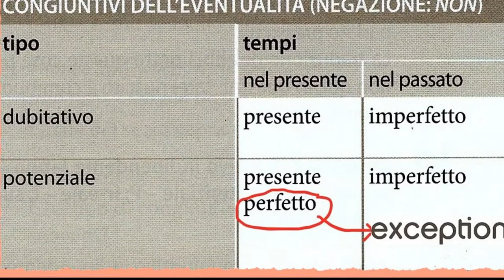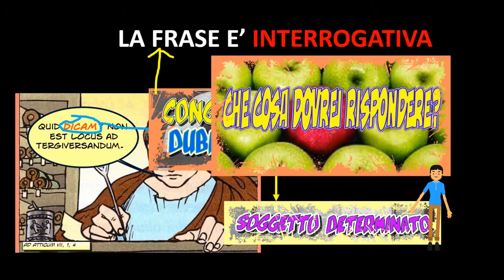Dubitativo o potenziale?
Come distinguere il congiuntivo indipendente dubitativo dal congiuntivo potenziale? Credits: a) source of inspiration: B. Nanni, L. Azzoni, Ratio. Un metodo per il latino; b) stacchetto iniziale tratto da una cover "metallica" di I heard it through the grapevine di M. Gay c) in sottofondo cover acustica dello stesso brano d) immagini e spezzoni video da Murder in Rome e dalla serie Rome della HBO.